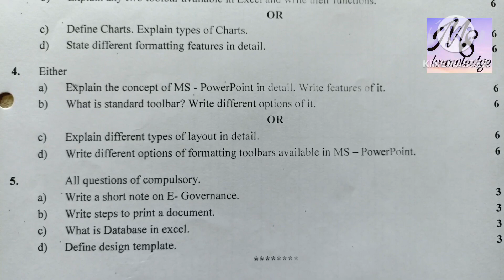Information technology B. com 1 sem 2 office automation gondwana university W-19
solve paper

increase knowledge